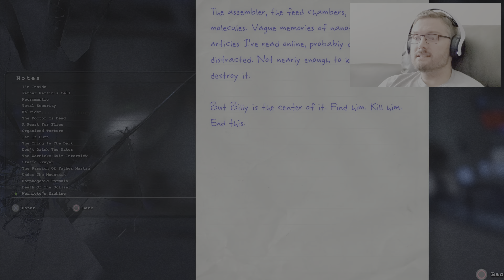That's Not Good! - Outlast - Part 6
Outlast gameplay walkthrough on PS5. Part 6.